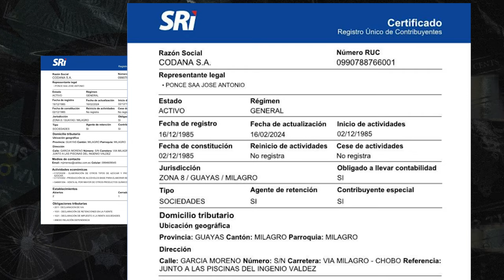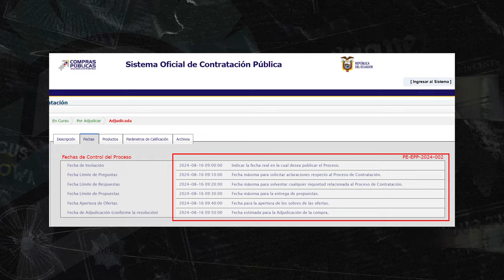|La Nota| - ¡El Gran Sobrino!: ¿Isabel Noboa tiene un contrato con Petroecuador?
¡EL GRAN SOBRINO!

Nuevamente el Gobierno de Daniel Noboa entrega un millonario contrato a empresas que están vinculadas con su tía.

La licitación se dio en 50 minutos en agosto, pero desde julio ya se recomendaba darle el contrato junto a otras 2 empresas por USD 90.4 millones.